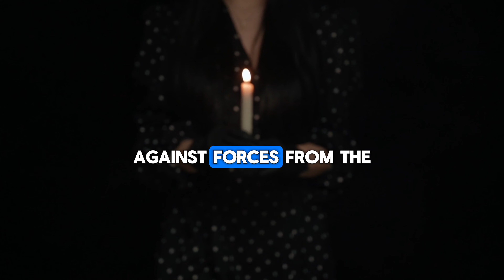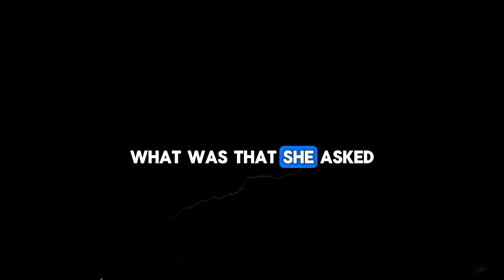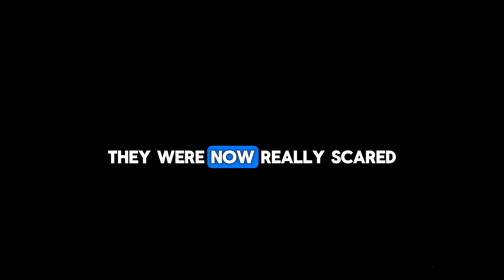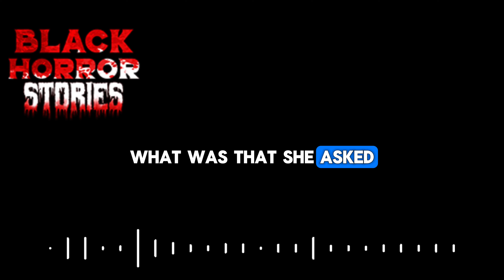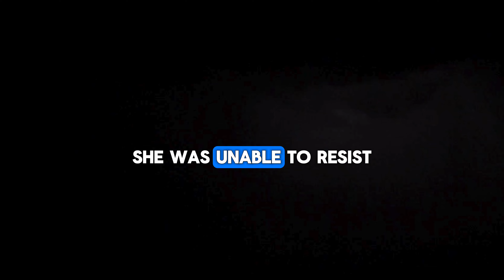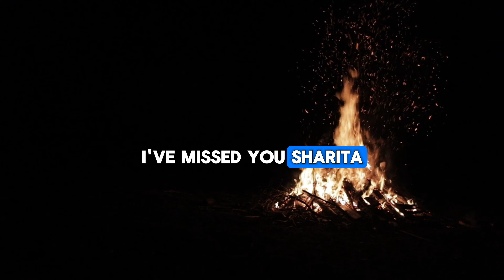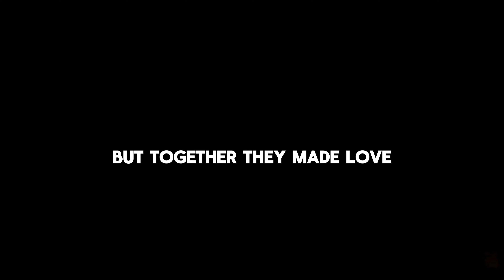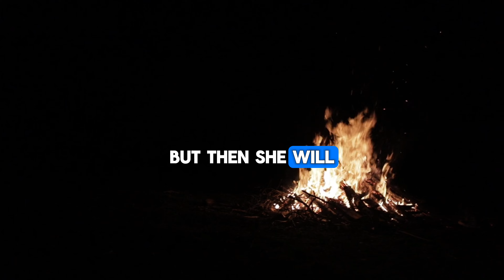Terrifying Encounters: Haunted by a Child Demon and Vengeful Spirit | Bone-Chilling Horror Story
Dare to delve into the depths of terror with this bone-chilling horror story! Prepare for a heart-pounding journey into the unknown, where malevolent entities lurk in the shadows, waiting to strike fear into your very soul. In this spine-tingling narrative, we uncover the harrowing experiences of facing a terrifying child demon and a vengeful spirit that haunt the halls of my uncle's house. Brace yourself for a riveting tale of horror, guided only by the ancient mystic arts of a voodoo priest. Are you ready to confront your deepest fears and uncover the dark secrets that lie within? Watch now if you dare... 🕯️👻🔮

Please also state how you would like your name to be credited in a video.